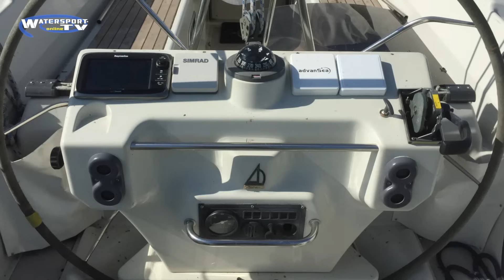Zeiljacht door explosie totaal vernietigd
Nietsvermoedend zat Rob Vooren met zijn zeilmaatje Hein aan boord van zijn net aangeschafte Dehler 35 CWS toen een enorme gasexplosie in een klap zijn complete zeiljacht vernietigde.
Als je de beelden ziet dan is het een wonder dat de twee mannen het overleefd hebben.
Een maand na de explosie doet Rob, exclusief bij Watersport-TV, zijn aangrijpende verhaal.